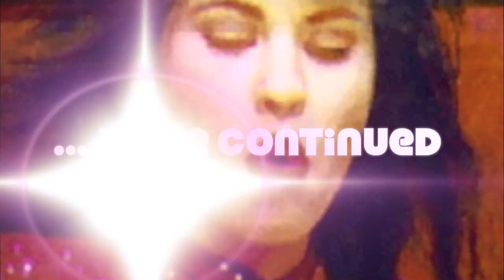Selena Quintanilla Astrodome Concert 95 in Pics.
This are all of the pictures that I could find of the Houston Astrodome Concert during the Disco Medley. I sought out one day to find them all.  I hope I did. Hope you guys enjoy the video!